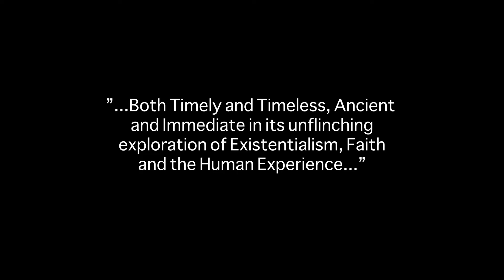The Sanctuary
The Sanctuary, created by Wales based choreographer Marcus Jarrell Willis, is a one act duet dance work that invites the audience on a journey to reach within and embrace their sanctuary – An intimate place during a time where refuge and tranquillity are starved for mankind.

The one-hour dance creation demonstrates the various phases of an emotional journey that reflects two human beings’ personal life experiences.

The Sanctuary includes original  writing compositions by Welsh born, up and coming writer, Tomos O’Sullivan, with music by various UK and international artists, including original music by American vocalist, Lashondra Lankford.

Friday 20 and Saturday 21 May, 7.30pm